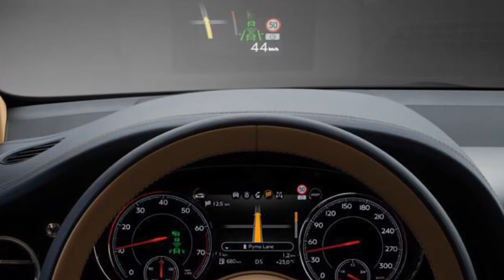Bentley Bentayga Interieur